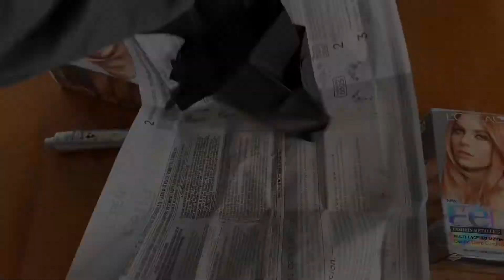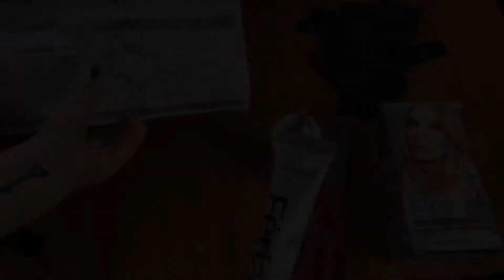Tinta Rose Gold L'oreal Féria - Ruivo Rosê?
Hellooo People!!!

Olha eu aqui de novo testando mais uma tinta, dessa vez joguei uma tinta permanente Rose Gold da L'oreal Féria (822) em cima do meu ruivo que estava na altura de um 9!
Obs.: Em fotos não aparece o 'rosado'!

Me mandem dicas de deixar meu cabelo bem Rose Gold! Nova meta =D

Thanks,
xoxo